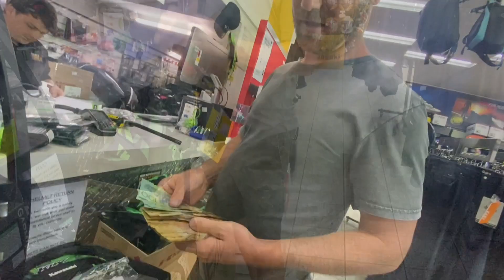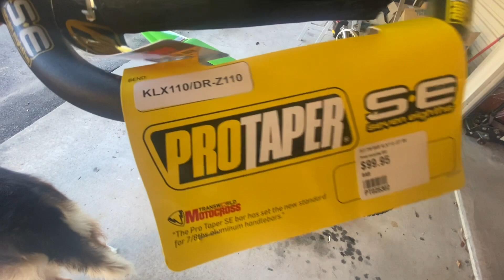Friday arvo 110s, Harley skids and Beers!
@stevos.chop.shop and Sancho head to the dealership and pick up a brand new KLX110L, drink some beers, throw on some new bars then go for a few skids on Harleys. Enjoy!